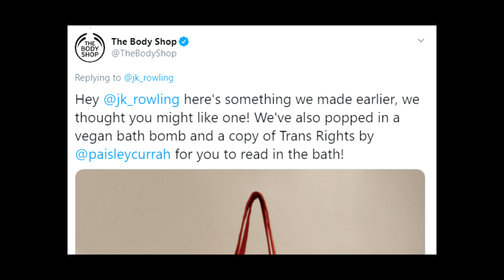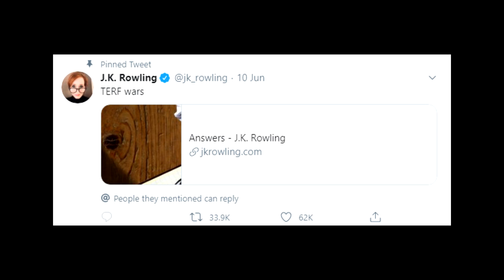JK Rowling and Why They Hate Her